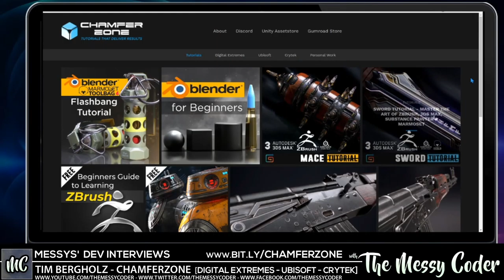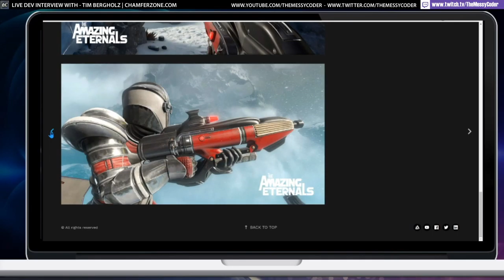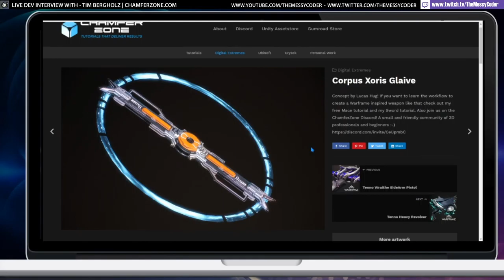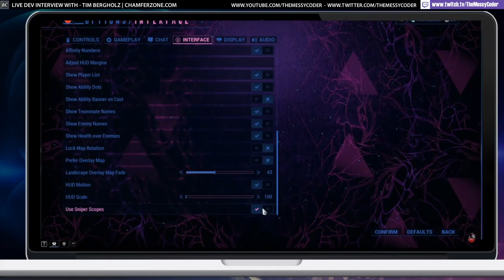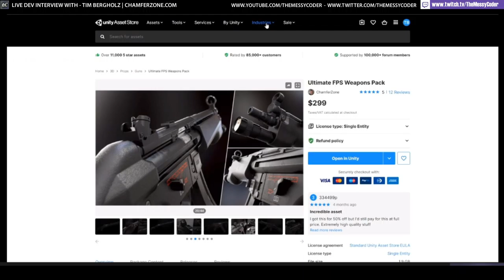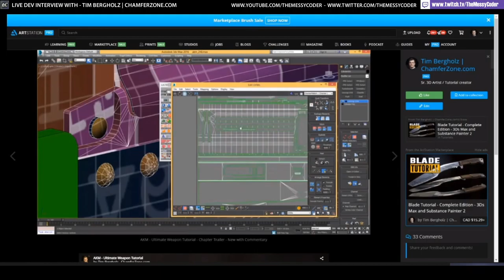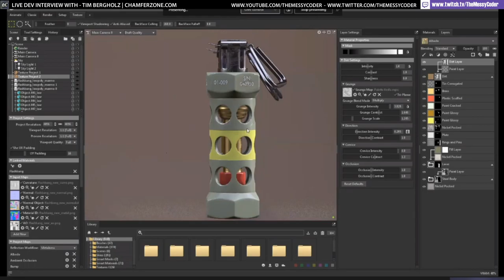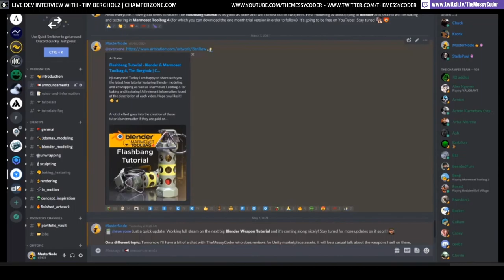Live Dev Interview - Tim Bergholz from Chamferzone (Digital Extremes - Ubisoft - Crytek)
Timestamps:
00:00:00 Start
00:00:35 Intro
00:06:40 Learning about Tim's background in AAA Game Dev
00:28:00 Tips on Production AAA Game Art
01:00:00 How to get started in Game Art & Design
01:40:00 Getting started as an Asset Store publisher
02:10:00 Art Tutorials
03:07:40 Ending

Tim – Senior Weapons Artist at Digital Extremes and creator of the ChamferZone tutorials!

Tim has been working in the Triple A video game industry since 2008. Past work places include Crytek and Ubisoft Toronto. Browse his portfolio to see samples of games I contributed